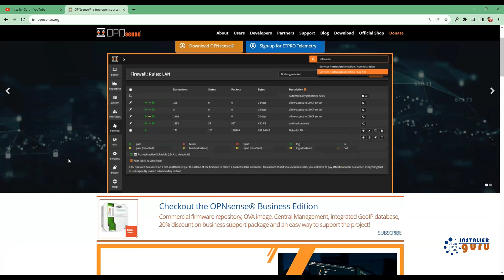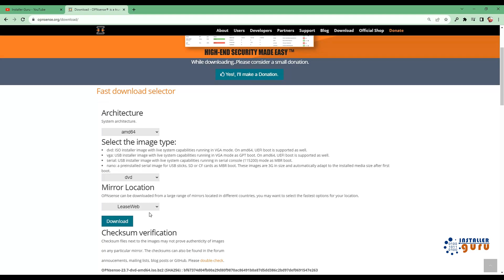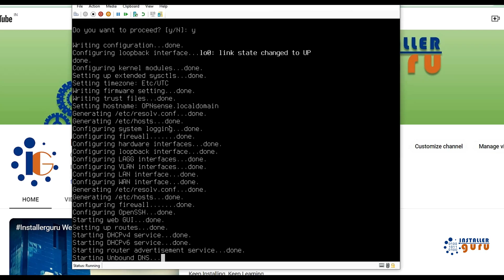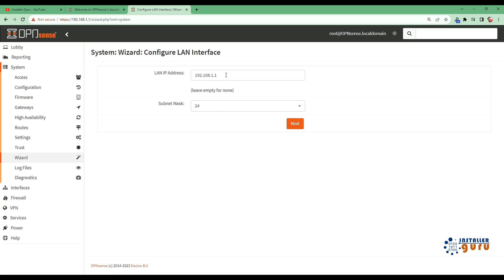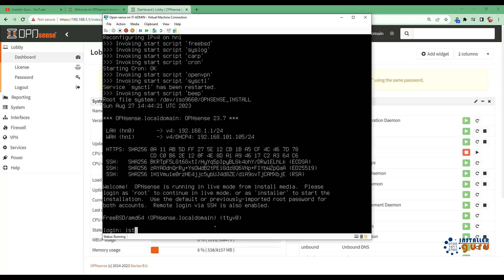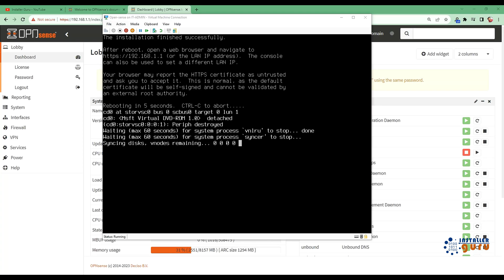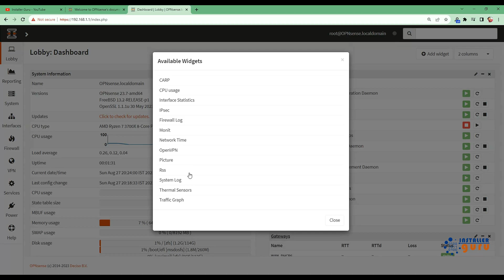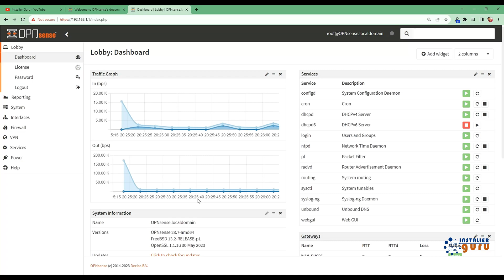🔥 Unleash Ironclad Security with OPNsense Firewall: Installation and Setup Guide (Hindi) 🔥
Are you ready to fortify your network's defenses? Look no further! In this video, we're delving deep into the world of network security as we walk you through every crucial step of installing and setting up the formidable OPNsense firewall.

- **OPNsense Essentials**: Discover why OPNsense stands out in the realm of firewalls and how it can revolutionize your network's security.

- **Smooth Sailing Preparation**: Before we dive in, we'll guide you through the prerequisites and the hardware/software setup you need for a seamless installation experience.

- **Installation Demystified**: Watch as we perform a live installation of OPNsense, unraveling the process so you can follow along effortlessly.

- **Wizardry Setup**: Navigating the initial setup wizard is a breeze with our step-by-step guide. Customize your settings like a pro to suit your network's unique demands.

- **Fortifying Security**: Uncover the art of crafting powerful security rules and optimizing settings to create an impenetrable shield for your digital kingdom.

- **Network Services Unleashed**: From DNS to DHCP, we'll show you how to configure essential network services without compromising on security.

- **User Control Center**: Master user authentication and access management to ensure only the right eyes see what they should.

- **Mystical VPN Mastery**: Get initiated into the world of Virtual Private Networks. Learn to set up secure remote connections that defy prying eyes.

- **Eagle-Eyed Monitoring**: Dive into the world of network activity monitoring and log interpretation to keep your finger on the pulse of your fortified network.

By the time the credits roll, you won't just have an OPNsense firewall up and running – you'll wield the power to wield it expertly, adapting it to your evolving security needs.

Don't gamble with your network's security. Join us on this enlightening journey to unravel the secrets of OPNsense firewall installation and management. Tap that "Like" button if you found this video as invaluable as we aimed it to be.